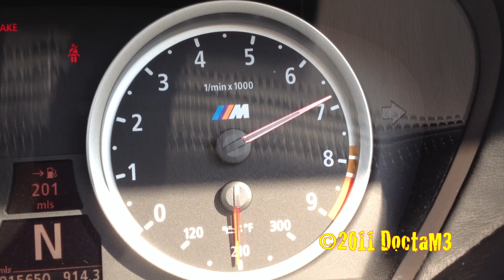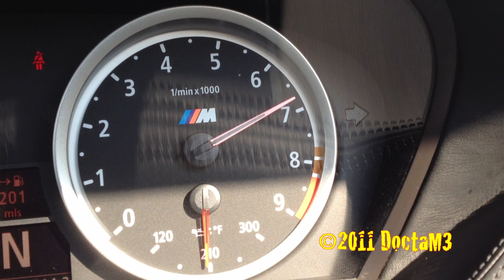BMW M6 Cabriolet recorded with NEW iPhone 4S in 1080p!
Testing out the quality of the new iPhone 4S with the Bimmer today. As you can tell, it was pretty windy from the wind noise.  I was reluctant to do the iPhone 4S upgrade and decided to check it out. What do you guys think of the video and still quality?  Don't worry, I will be sticking to my Canon 5D and Sony Handycam for most of my videos. ;-P

Anyone else get the upgrade?  What are your thoughts on the phone and its new features?